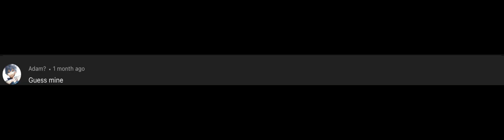Shout out to…